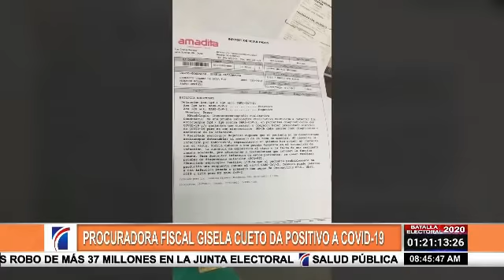Sociólogo: JCE puede extender horario de elecciones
A raíz de las condiciones sanitarias por el virus COVID-19, el sociólogo y miembro de Participación Ciudadana, Cándido Mercedes, indicó que la Junta Central Electoral (JCE) debe extender el horario de votaciones debido a que muchos ciudadanos podrían quedarse sin ejercer el derecho al sufragio el 5 de julio.